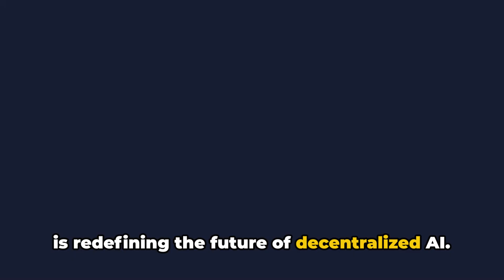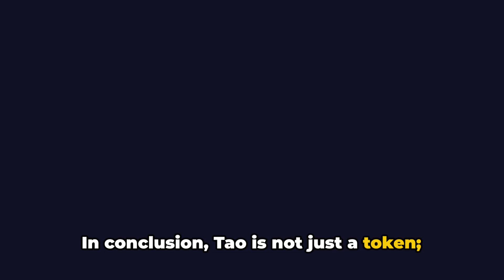$TAO: The Future of Decentralized AI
Welcome to the future of AI! In this video, we're diving deep into TAO and how it's revolutionizing decentralized AI through innovative tokenomics and robust network features.

DecentralizedAI

OUTLINE:

00:00:00 The Future of Decentralized AI
00:01:16 Powering Decentralized AI
00:02:43 The Future of Decentralized AI

Key Highlights:

- Fixed Supply & Halvening: TAO has a capped supply of 21M tokens, with halvening events and daily recycling driving scarcity and value.

- Economic Model: Balances incentives and scarcity with a halvening schedule that reduces token issuance over time. This mirrors Bitcoin’s deflationary nature and fosters a store-of-value proposition for TAO.

- Recycling Mechanism: Creates scarcity by removing tokens from circulation, increasing demand through constant registration and re-registration, and sustaining network growth by delaying halving.

- **Decentralized AI Framework**: While Bitcoin brought decentralized currency and Ethereum enabled programmable contracts, Bittensor offers a framework for decentralized AI, transforming these foundational ideas into a cohesive computing infrastructure.

- Miners and Validators The Bittensor network rewards miners and validators with TAO for their contributions, ensuring continuous participation and network security.

- Rising Demand: Data shows a steady increase in demand for TAO, driven by the need for decentralized, transparent, and community-owned AI solutions. Open-source and decentralized AI counters centralized, biased organizations, enhancing TAO’s value proposition.

- Competitive Network: High competition among miners and validators maintains the network’s action. Recycling ensures sustainable growth by balancing emissions and maintaining network security.

- Immutable Supply: TAO’s fixed supply and decentralized governance make it a powerhouse. Traditional savings methods are becoming ineffective, but TAO's design ensures immunity to inflation and market manipulation.

- Advancements in AI: Bittensor’s subnets drive advancements in machine learning, data procurement, compute, storage, AI content detection, and advanced neural networks. 🚀